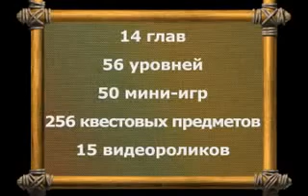Остров секретов. Врата судьбы